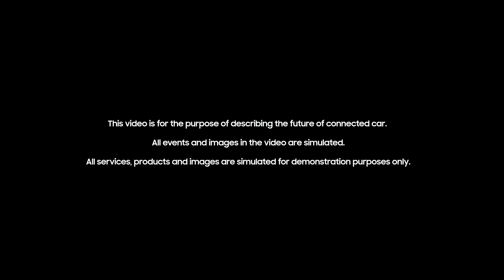The Future of In-vehicle Experiences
This video is for the purpose of describing the future of connected car.
All events and images in the video are simulated.
All services, products and images are simulated for demonstration purposes only.